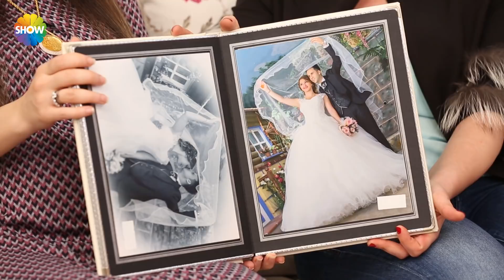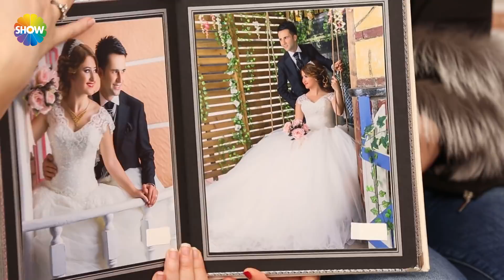Gelin Evi 487. Bölüm | 14 Şubat 2018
Gelin Evi'nin bu bölümünde, 2 yıllık evli, 25 yaşında, Pınar Erol’un evine konuk olunuyor. Pınar Hanım’ın çeyizlerinin serilip, düğün fotoğraflarına bakılıp, videolarının da çıkacağı programda rekabet, eğlence ve çekişmeli dakikalar hiç eksik olmayacak!